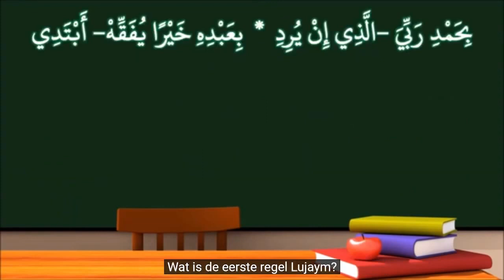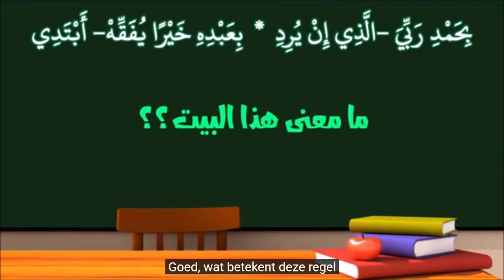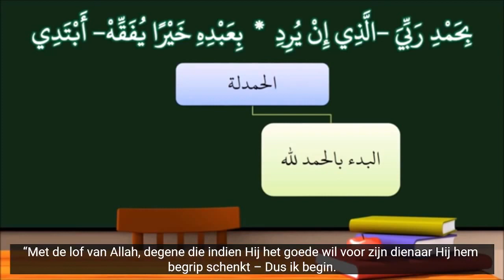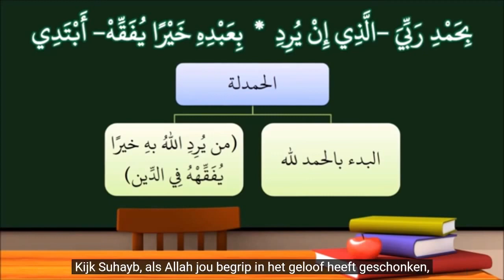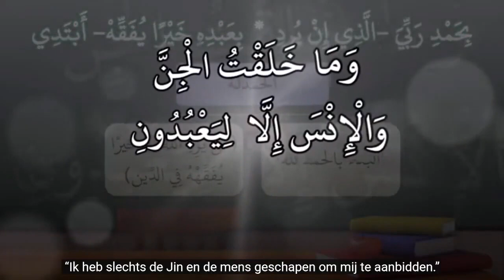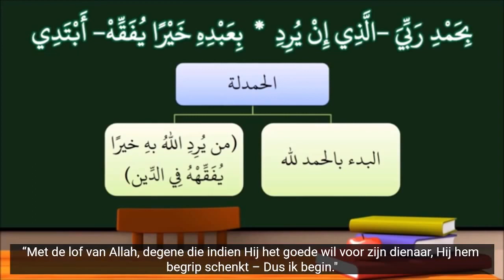FIQH - Uitleg van het kleine gedicht in al-Fiqh - LES #1 - Shaykh 'Aamir Bahjat